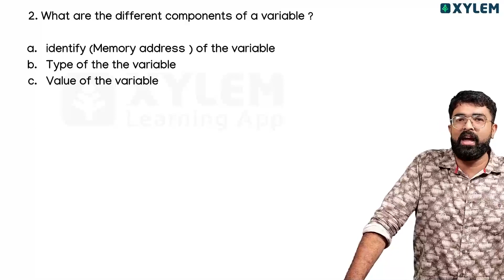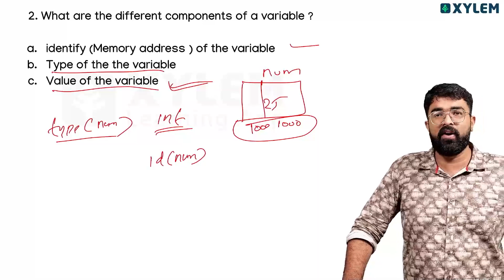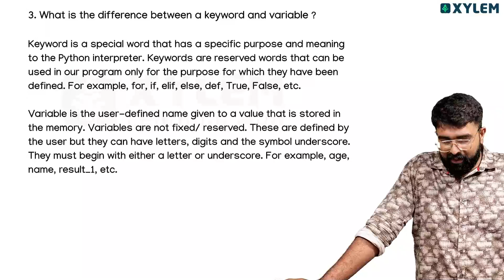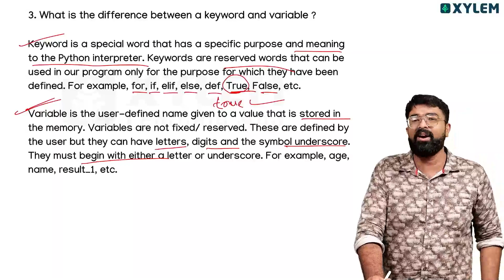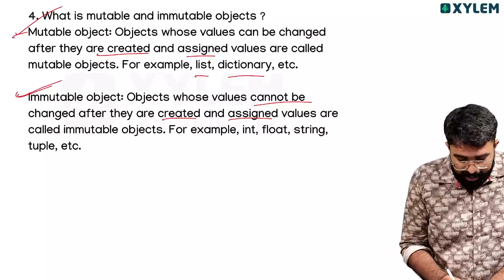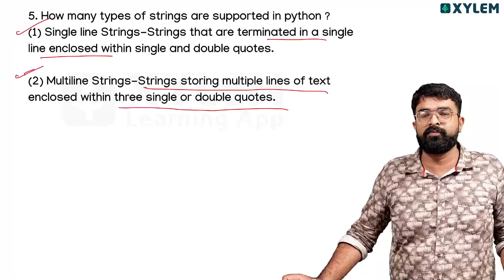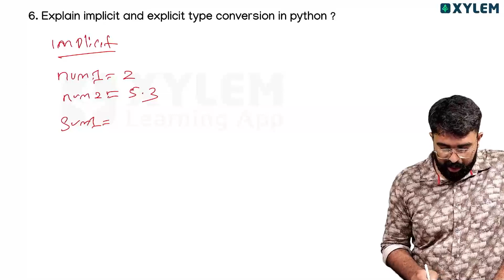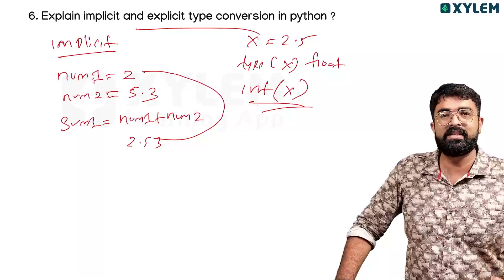Class 11 CBSE - CS - Python Programming Fundamentals - Most Important Questions | Xylem CBSE 11 & 12